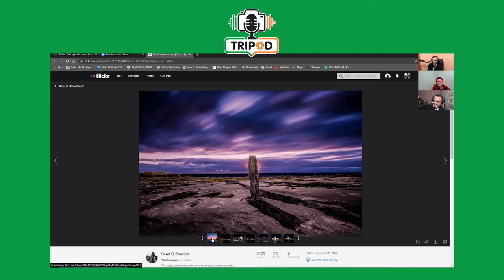The definitive guide to Landscape Photography | Vidcast 54 The Tri Pod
Hello and Welcome! Episode 54 here. In todays episode we talk all things Landscape! Whether you're a beginner, or shooting for years, there's piles of info in here for you!

The Tri Pod is an Irish photography podcast bringing you topical, fun and interactive conversation each week. Join Kevin, Ronan and Sean in a fun, informative and educational photography podcast talking all genres of photography. Want to get involved? Use the hashtag thetripodcast Let’s talk photography!